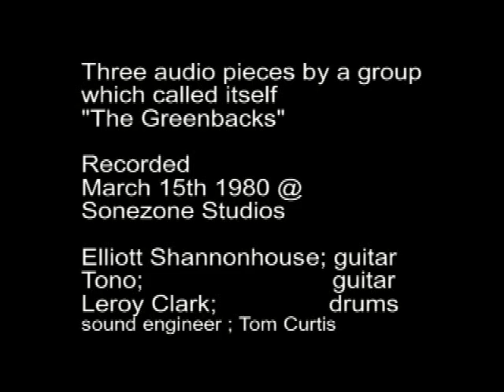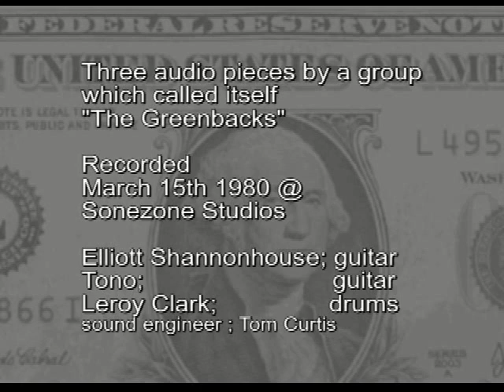The Greenbacks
This audio only piece includes 3 instrumental works by a group calling itself the "Greenbacks" They were recorded live March 15th 1980 at Sonezone studios at 16th and Mission Street in San Francisco. Nearly St. Patrick's Day? The sour chords are included for a bit o' the old punk discordance. Tono played bass on some parts. And Tom Curtis played some organ as well.